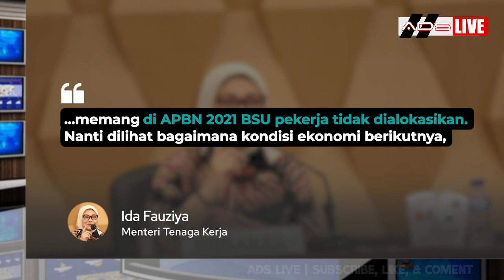Bantuan Subsidi Karyawan Dicabut, Netijen Kecewa